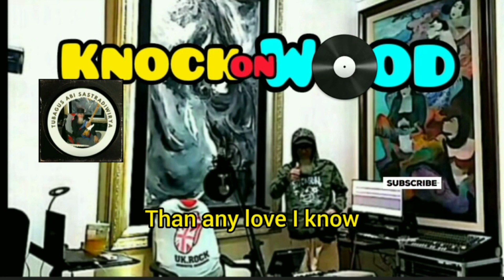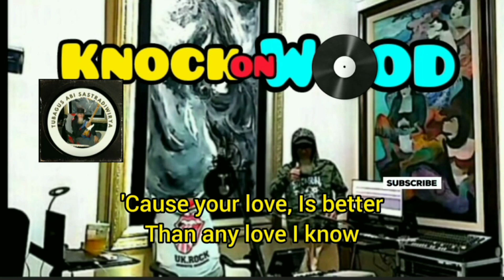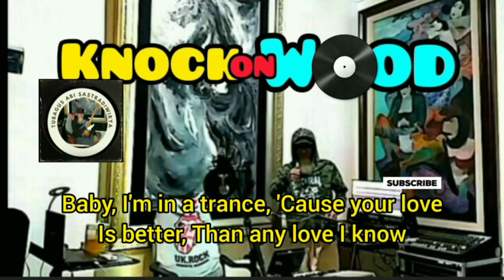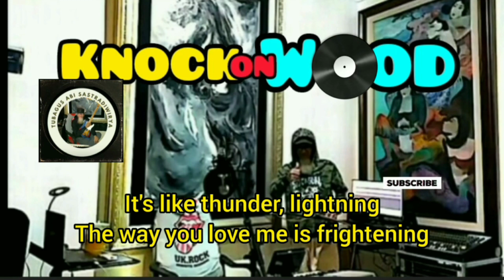FLOYD KNOCK ON WOOD COVER ---TUBAGUS ABI SASTRADIWIRYA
FLOYD KNOCK ON WOOD COVER
"Knock on Wood" is a 1966 hit song written by Eddie Floyd and Steve Cropper and originally performed by Floyd.[1] KNOCK ON WOOD has become covered by later artists, most notably Amii Stewart in 1979. Stewart's disco version was
the most successful on weekly music charts.

knock on wood eddie floyd  Released September 1966
knock on wood eddie floyd Recorded 1966
knock on wood eddie floyd Genre Soul
Label Stax Records S-194
Songwriter(s) Eddie Floyd, Steve Cropper
Producer(s) Jim Stewart
(Wikipedia)

KNOCK ON WOOD LYRICS

I don't want to lose you, this good thing
that I got 'cause if I do
I will surely,
surely lose a lot.
'Cause your love is better
than any love I know.
It's like thunder and lightning,
the way you love me is frightening.
You better knock, knock on wood, baby.

I'm not superstitious about ya
but I can't take no chance.
I got me spinnin', baby,
you know I'm in a trance.

It's no secret about it,
that woman is my loving cup
'cause she sees to it
that I get enough.
Just one touch from here,
you know it means so much.

You better knock, knock, knock on wood ...